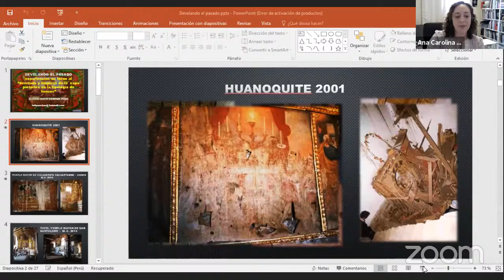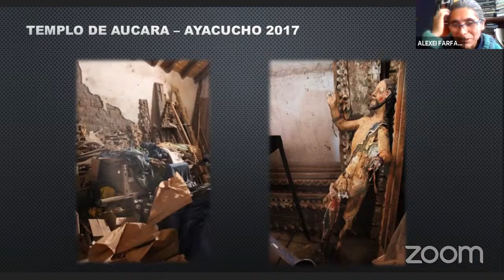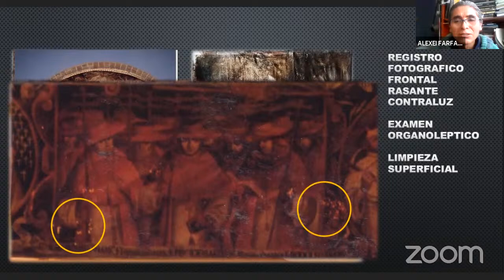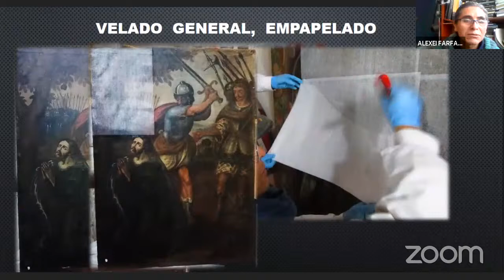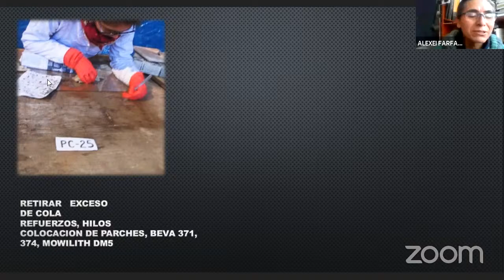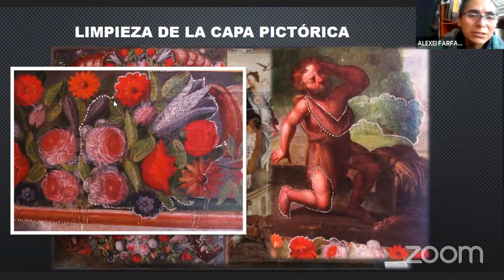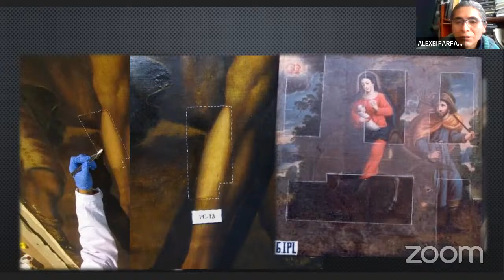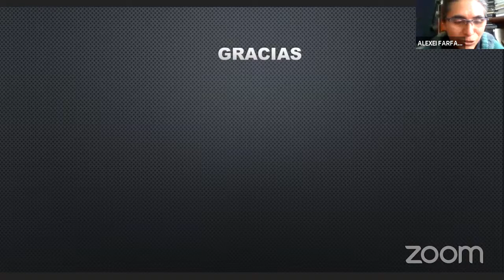I Ciclo de Conferências Internacionais - Palestrante: Alexei Farfán Pino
A Pachamama, Factor Cultura e Delaveris Conservaciones convida
todos a assistirem um ciclo de 15 palestras com profissionais da Conservação e Restauro de toda a América Latina.